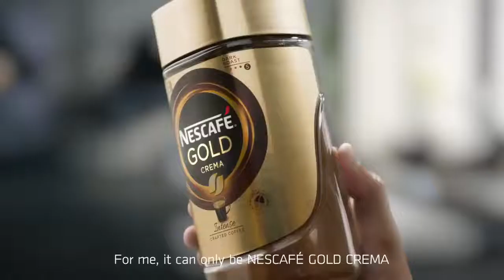Jackson Wang's Finest moment with Nescafe Gold Crema (Thailand)